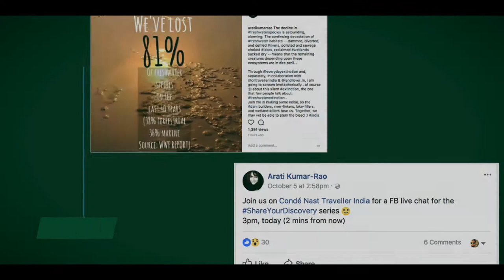CNT x JLR Discovery with a Purpose - Case Study